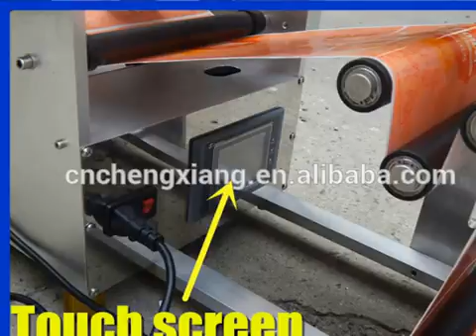Semi automatic adhesive labeling machine for round bottles